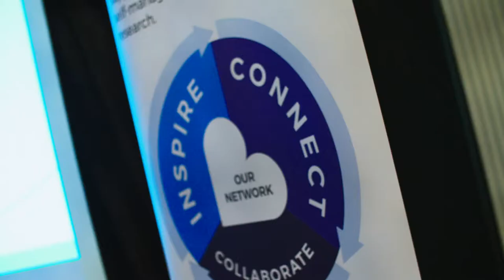Great North Care Record brand ambassador - Steve Cram (short clip #1)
Find out why Steve Cram is supporting the Great North Care Record by being a brand ambassador